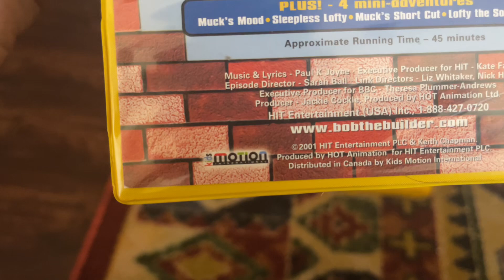Bob The Builder: To The Rescue! 2001 VHS (2 Copies)